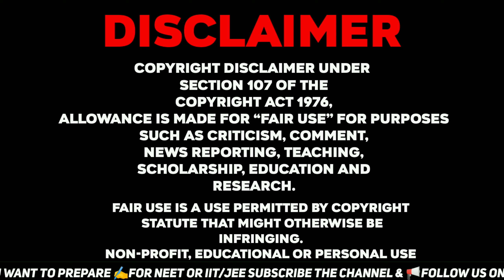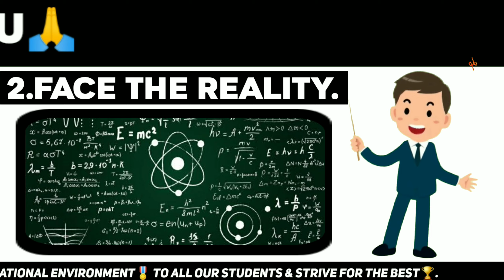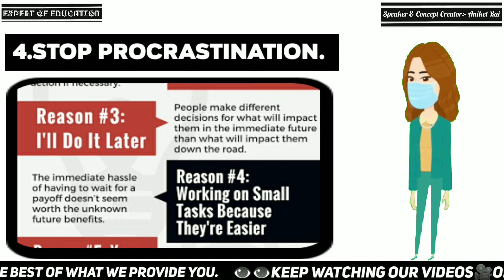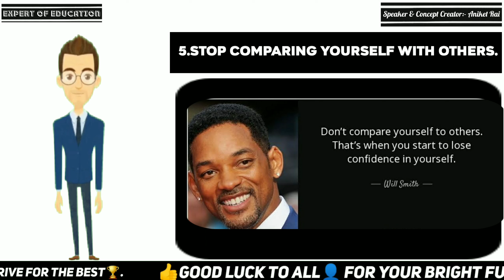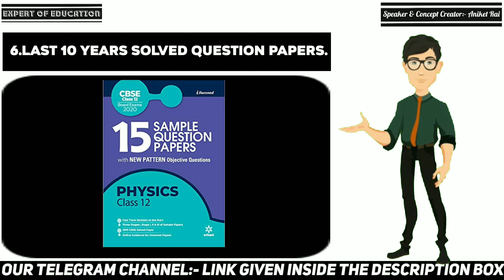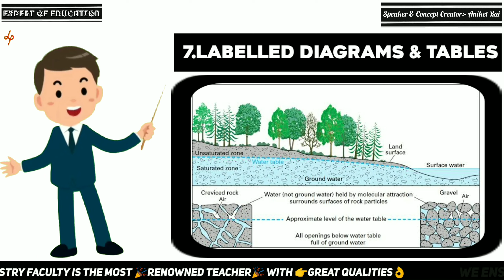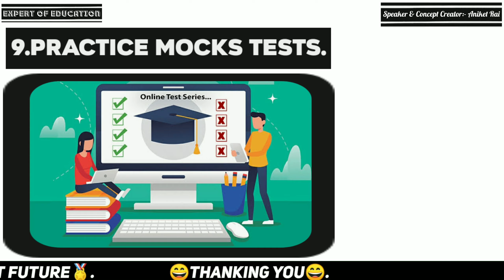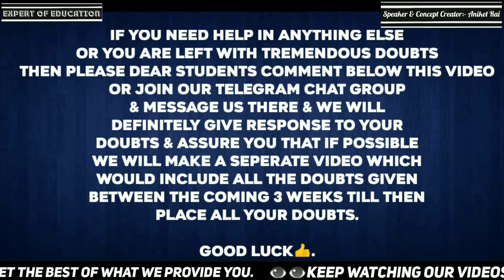how to score 90 percent in board exam class 10 & 12|English+Hindi|ICSE ISC,CBSE,HSC or SSC.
ICSE TOPPER, HOW TO GET 90%, LAST MONTH HOW TO GET 9%, HOW TO GET GOOD MARKS IN BOARDS, HOW TO SCORE 90 IN PHYSICS, HOW TO GET 100 IN MATHS, HOW TO ACHIEVE 90%, HOW TO SCORE 90% IN 12, HOW TO SCORE 90% IN 10 CLASS, how to score 95% in one month?, how to get 90% in one month?, Motivational video, Motivational video for studies, Padai k lie motivation, Motivational video for board exams

1.Dont feel stressed.
2.Face the reality.
3.Stop all your Distractions.

4.Stop Wasting time.
5.Stop comparing yourself with Others.
6.Start calculations.
7.last 10 years solved question papers.
8.labelled diagrams & tables
9.Important chapters first
10.Mock tests
11.Revision of Mistakes
12.Positive attitude.